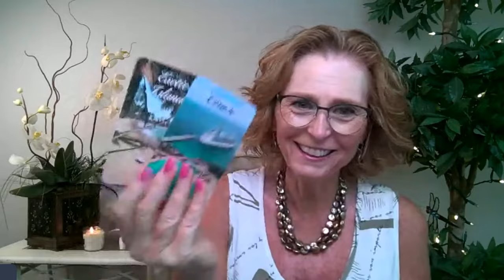💖SINGLES💓I'VE GOT A CRUSH ON YOU!🤯TAKE ME AWAY💗💌✨PART 1💖COLLECTIVE SINGLES LOVE TAROT READING ✨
💖SINGLES💓I'VE GOT A CRUSH ON YOU!🤯TAKE ME AWAY!💗💌✨PART 1💖COLLECTIVE SINGLES LOVE TAROT READING ✨Taurus , Gemini , Sagittarius , Aries , Leo , Libra , Capricorn , Scorpio , Cancer , Aquarius , Virgo , Pisces ,